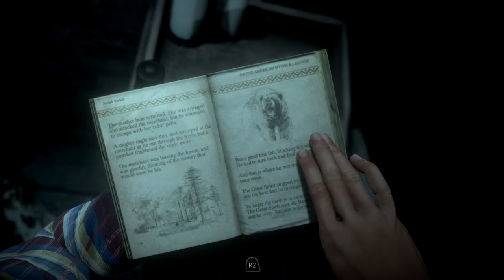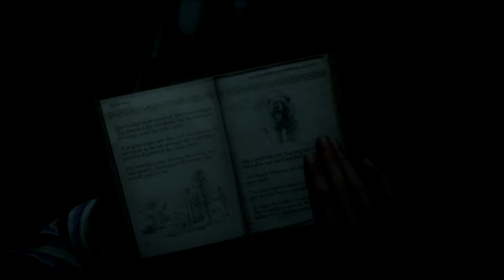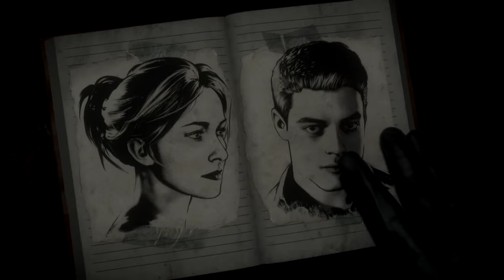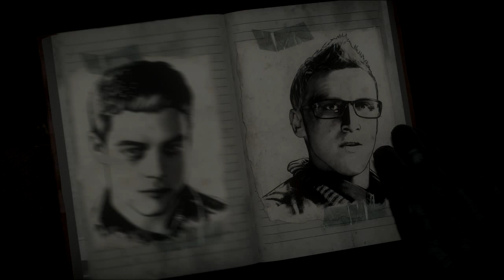Let's Play Until Dawn Season 2 Part 4 - Mike the Romantic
Game Description:

Until Dawn is an upcoming adventure survival horror video game being developed by Supermassive Games to be published by Sony Computer Entertainment for the PlayStation 4. It was originally scheduled to be released on the PlayStation 3 and feature PlayStation Move support, but in August 2014, the game was reintroduced as a PlayStation 4 exclusive. It is set to be released worldwide in August 2015.

The gameplay is focused on exploration, quick-time events and discovering clues as well as making countless decisions. There is an in-game system that will keep track of all of the clues and secrets players have discovered in total, even if there are multiple playthroughs; these clues will allow the player to piece together the mysteries of Blackwood. In terms of the gameplay mechanics and theme, Until Dawn has been noted to be similar to Heavy Rain and Beyond: Two Souls.

Cast

Hayden Panettiere as Samantha
Hannah's best friend. Samantha is dilligent, considerate and adventurous member of the group.

Peter Stormare as Dr. Hill
Dr. Hill is psychiatrist who interviews a mysterious patient between chapters.

Rami Malek as Joshua Washington
Hannah and Beth's brother. Joshua is thoughtful, loving and complex member of the group.

Brett Dalton as Michael Munroe
Emily's ex, Hannah's love interest and Jessica's new boyfriend. Michael is intelligent, driven and persuasive member of the group.

Noah Fleiss as Chris
Josh's best friend and Ashley's love interest. Chris is methodical, protective and humorous member of the group.

Galadriel Stineman as Ashley
Chris's love interest. Ashley is academic, inquisitive and forthright member of the group.

Meaghan Martin as Jessica
Michael's new girlfriend and Emily's arch-nemesis. Jessica is confident, trusting and irreverent member of the group.

Nichole Bloom as Emily
Matthew's girlfriend, Michael's ex and Jessica's arch-nemesis. Emily is intelligent, resourceful and convincing member of the group.

Jordan Fisher as Matthew
Emily's new boyfriend. Matthew is motivated, ambitious and athletic member of the group.

Ella Lantini as Hannah and Beth Washington's
Joshua's sisters. Hannah has crush on Michael and is Samantha's best friend. Hannah got pranked by her friends and is considered missing along with her sister Beth. Hannah also has a butterfly tattoo on her arm.

Larry Fessenden as Victor "Flamethrower Guy" Milgram
Victor is described as being unstable. He is wanted by police for making vengeance against the Washington family.